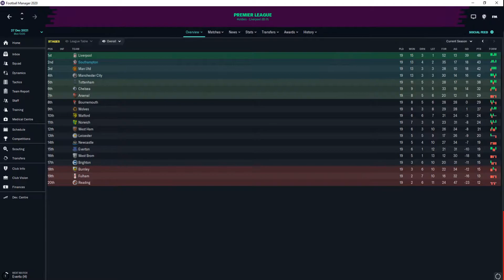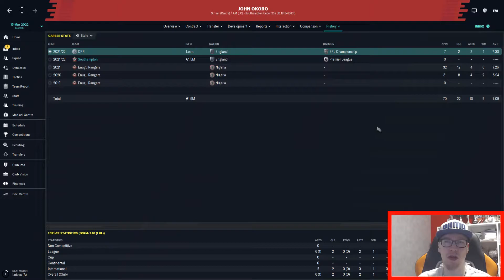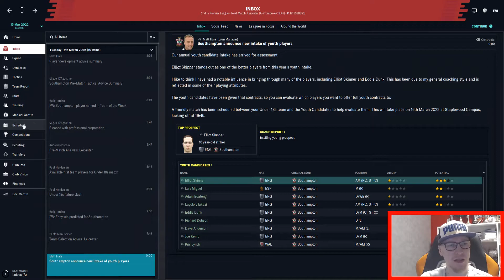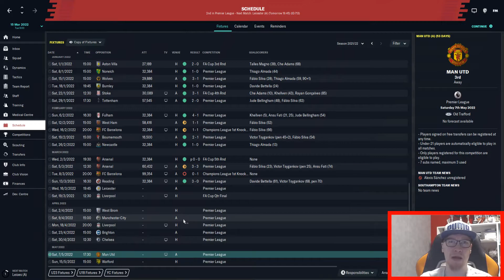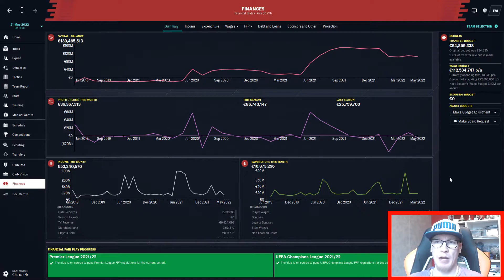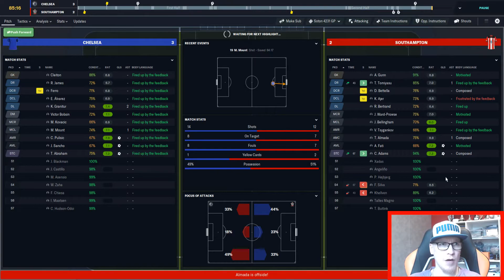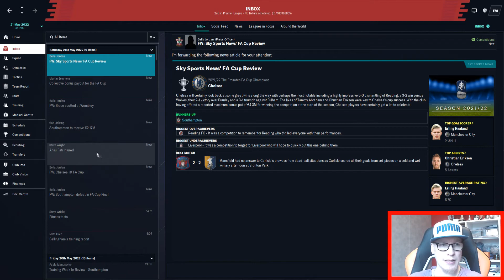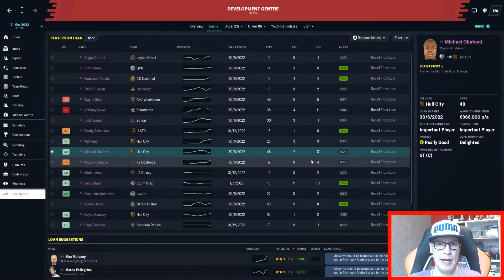Rakennetaan Dynastia #6 | Southampton FC | Football Manager 2020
Rakennetaan Dynastia on uusi Football Manager 2020 sarja kanavalla. Tarkoituksena on rakentaa Southampton FC:n joukkueesta Dynastia joka hallitsee Valioliigaa ja lopulta koko eurooppaa.